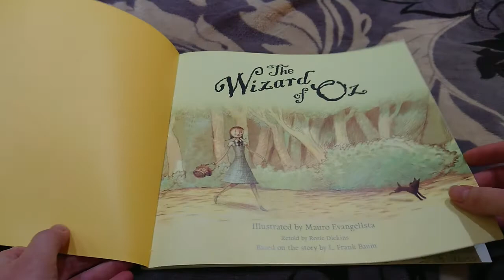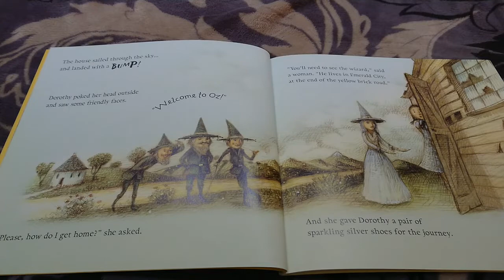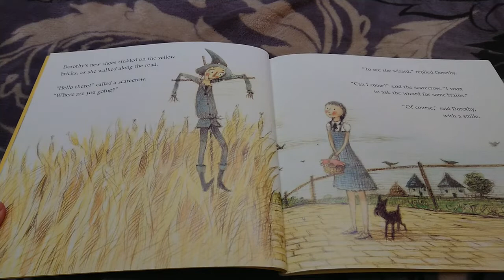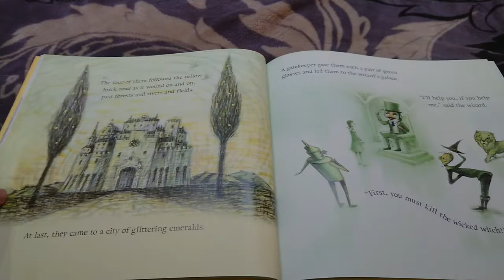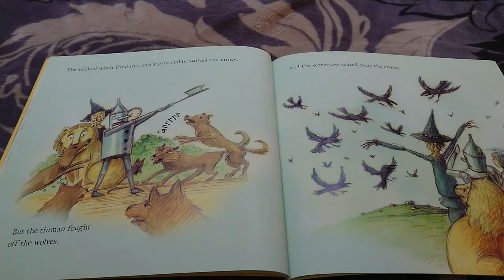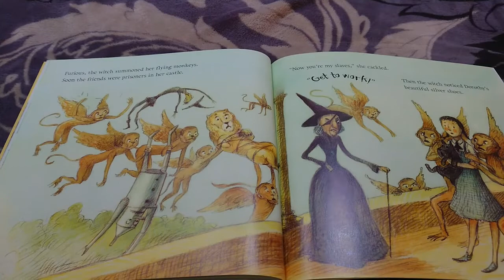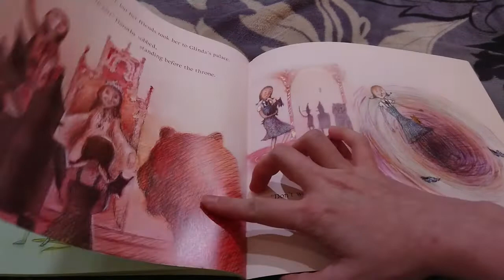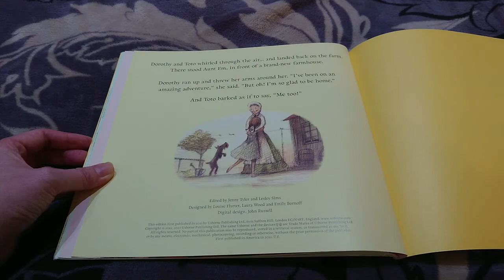The wizard of OZ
Are you ready for adventure? Join Dorothy and her little dog Toto on the yellow brick road, as they setoff to explore the magical Land of Oz.

Dorothy和她的狗狗Toto到了一個奇幻王國冒險，這會是怎樣的旅程呢？